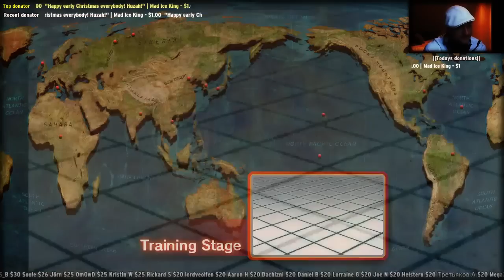ULTRA Street Fighter IV - RANKED with E.Ryu, Diddles and bipson! Part 9